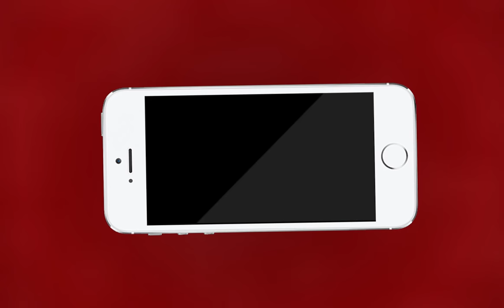AJMER NEWS | महिला शिक्षक से उत्पीड़न का है मामला | MTTV INDIA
राजकीय उच्च माध्यमिक विद्यालय श्रीनगर में शिक्षकों का झगड़ा मामला ,महिला शिक्षक से उत्पीड़न का है मामला ,आरोपित शिक्षक का नाम है ओम प्रकाश ,प्रिंसिपल पर मूक दर्शक होने का लगा आरोप ,जिला शिक्षा अधिकारी के पास पहुंचे वार्ड पंच और पदाधिकारी,दोषी शिक्षक के विरुद्ध विभागीय कार्यवाही आज करने का दिया आश्वासन